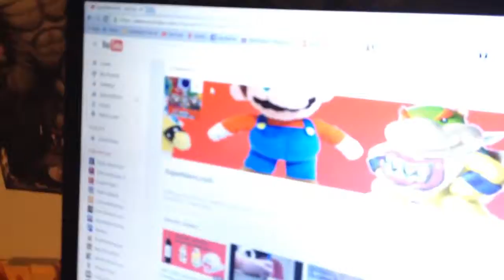SMJ Films: Bowser Junior's Weird Meating